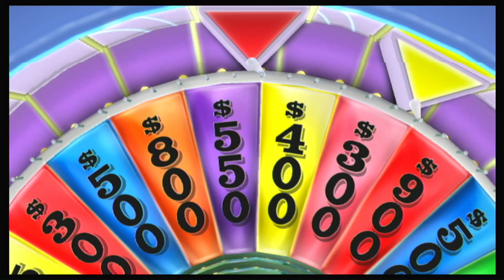Wheel of Fortune Nintendo Wii Episode 27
were Episode 27 of Wheel of Fortune on my Nintendo Wii. Fire Princess Peach in 3-days grand total is $228,000. Let's have a contestant are Fire Princess Peach, Tara the Gamer Girl and Logan Million.